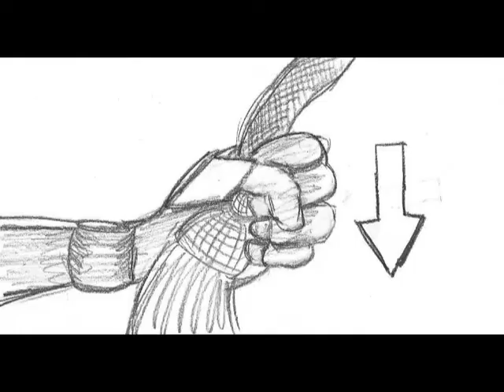Gabriel Gonzalez Demo Reel